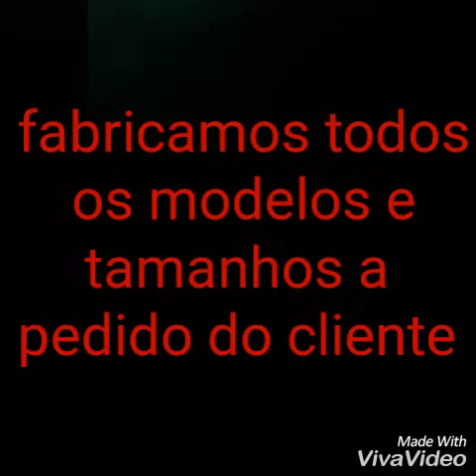carrinho de lanches (carrinho de Hot Dog)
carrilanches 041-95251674